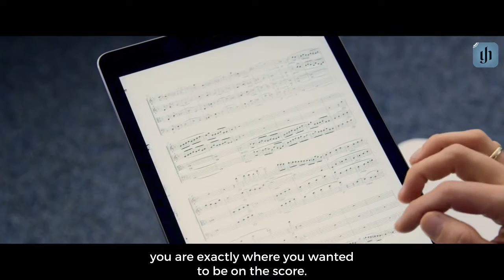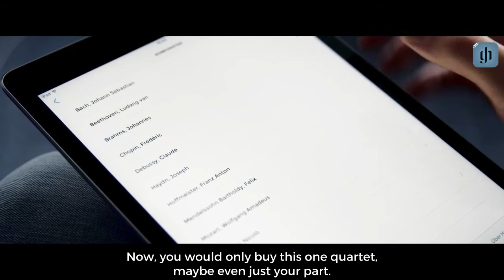Henle Library: Armida Quartett